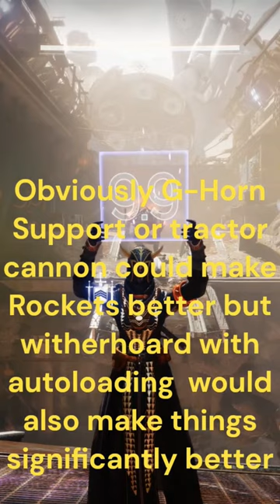Could Grenade Launchers be the new meta? GL's VS RL'S (Destiny 2 Niche Damage Testing)